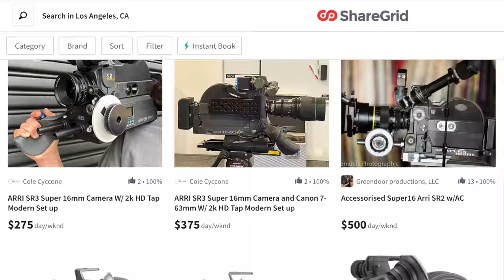I Bought My Dream Camera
It's been a dream of mine to shoot on 16mm film forever and now I finally have the chance to do it. Shoutout to God, and my friend Michael, who made it possible to own my very own Arriflex SRII 16mm film camera. I'm excited to keep film alive in 2022 and shoot narrative short films, music videos, fashion films, and more.

Content in this video:
0:00 Intro
0:31 How I Got My Camera
2:42 Overview
3:27 Camera Body
5:14 Start-Stop Handgrip
5:30 Zeiss 10-100mm T2 Lens
5:55 Rotating Mirror Shutter
6:25 Multidirectional Viewfinder
7:17 Battery and Adapter
8:18 Coaxial Magazine
10:08 Third Party Accessories
11:08 15mm Rod LWS